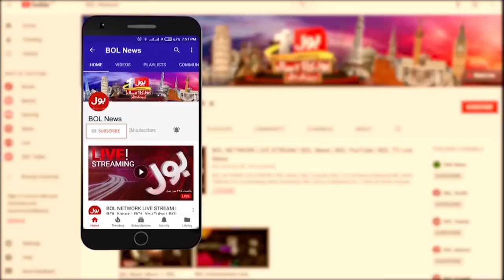Imran Khan Big Statement | BOL News Break All Records | Breaking News